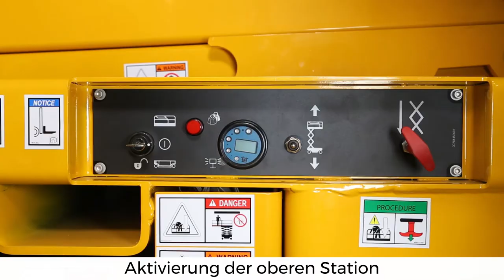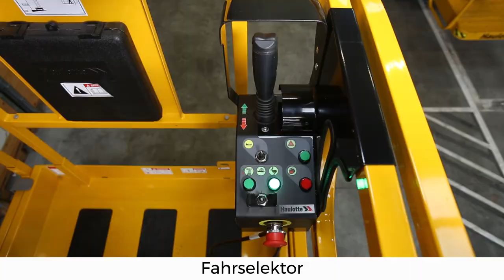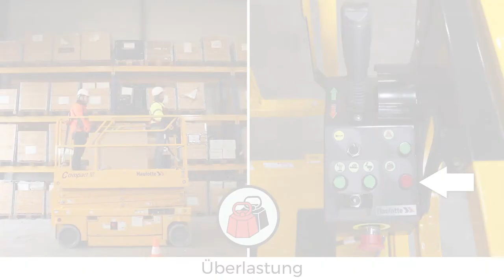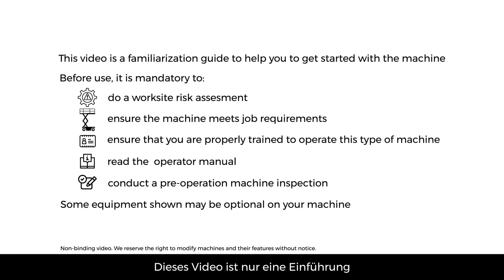COMPACT Modelle - DE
Bevor Sie eine Hubarbeitsbühne verwenden, sollten Sie sich über die Handhabung der Modelle COMPACT 8, COMPACT 8W, COMPACT 10 N, COMPACT 10, COMPACT 12, COMPACT 14 informieren.